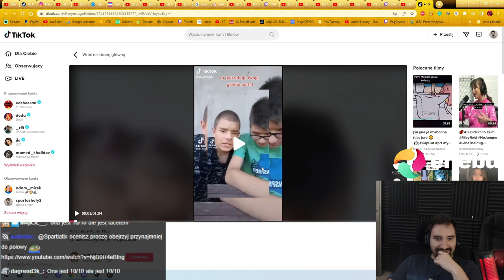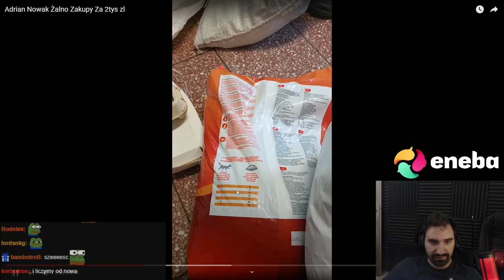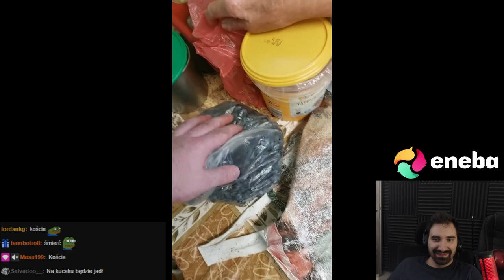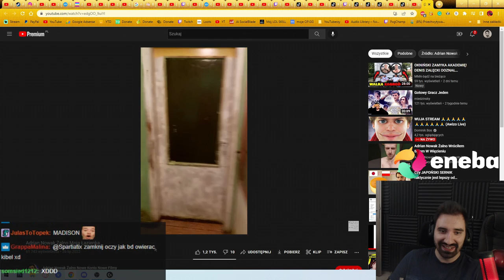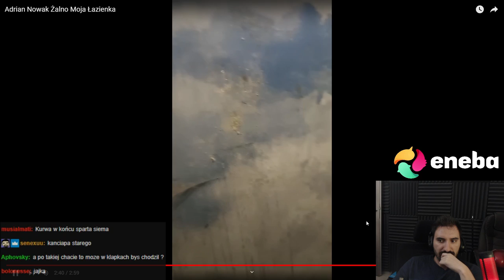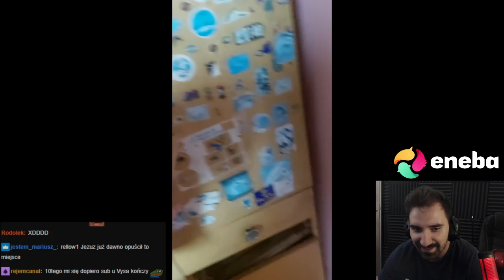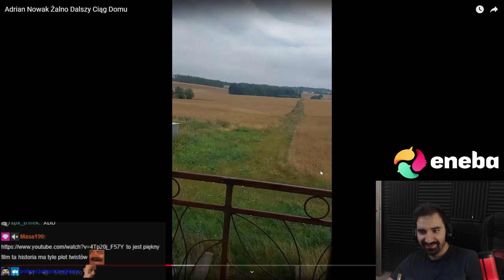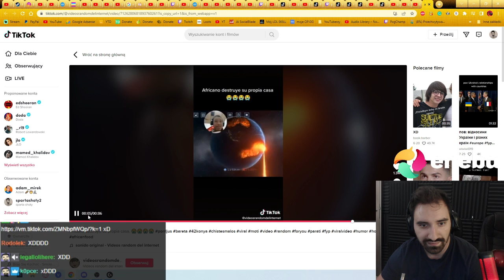W TYM MIESZKANIU MOŻNABY ROBIĆ URBEX | OGLĄDAM: ADRIAN NOWAK ŻALNO - MIESZKANIE, ZAKUPY, WUJEK